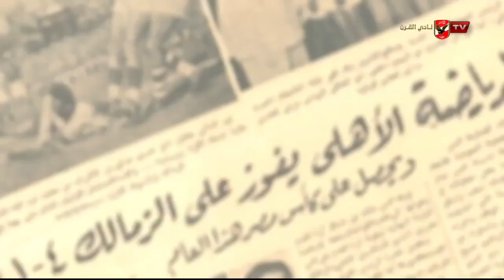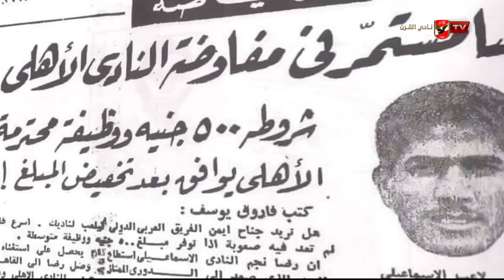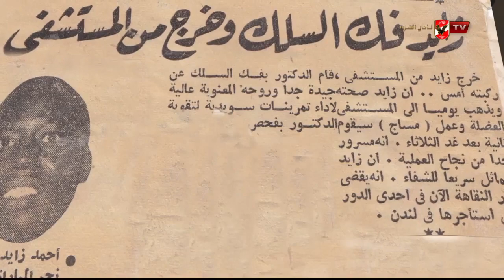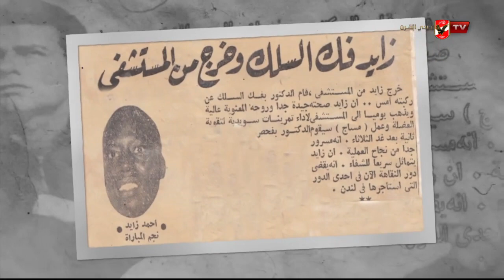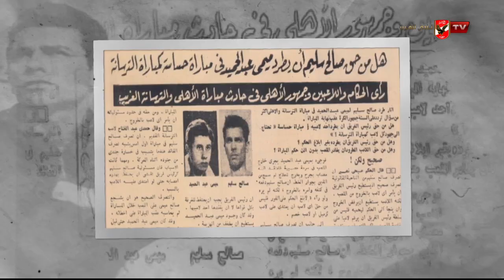صالح_سليم القائد وموقفه مع "يكن حسين" بخصوص شارة الكابتن 🎗️🦅